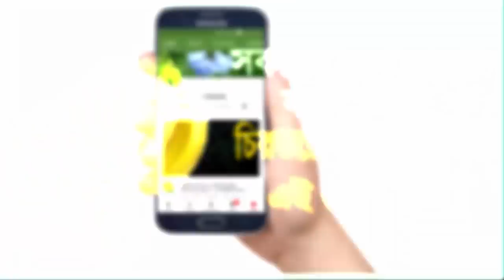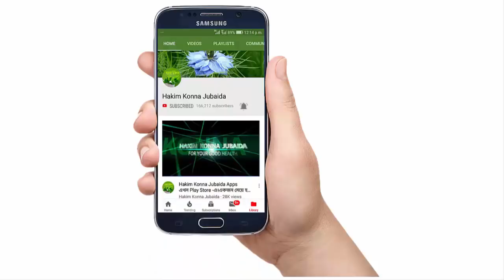সকালে খালি পেটে খেলে,শরীর ছেড়ে চিরতরে পালাবে এই ৩ টি রোগ,আর ফিরবে না কখনো |Benefits of banana